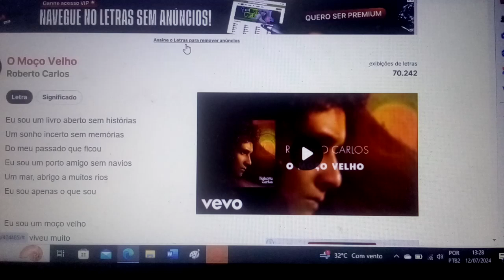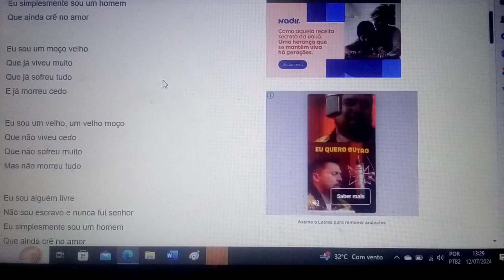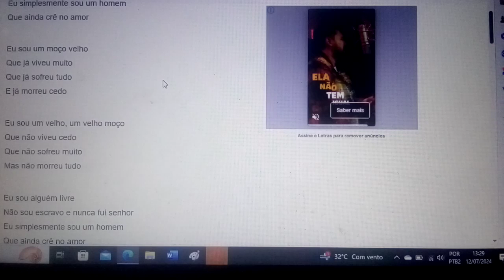O MOÇO VELHO .Só amigos. Ensaio Cover